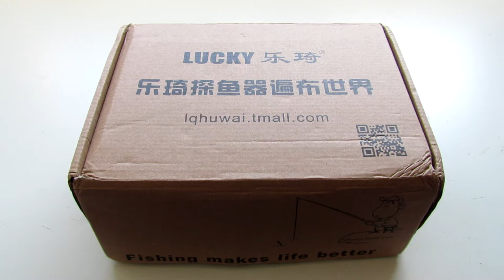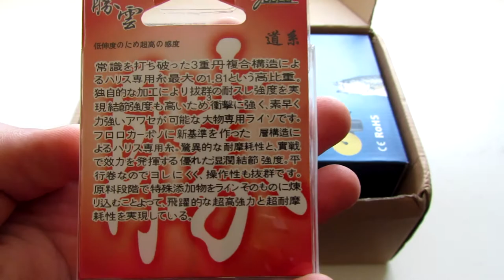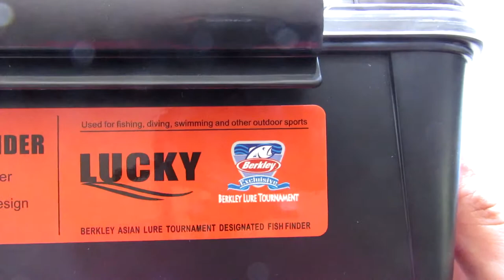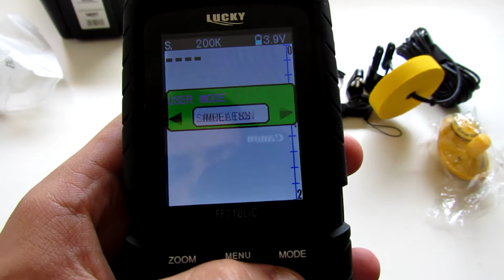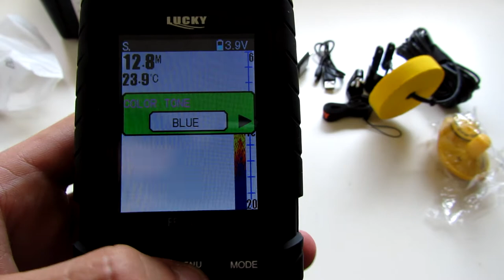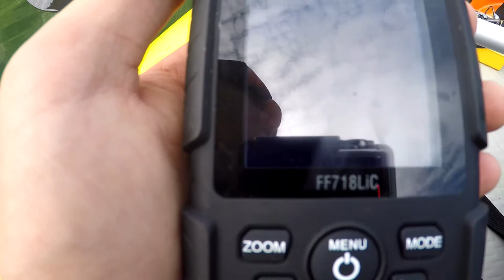Unboxing et Test Sondeur Aliexpress 120 € le LUCKY FF718LiCD 2.8"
Aujourd'hui je vous présente un sondeur Aliexpress c'est le sondeur le plus haut de gamme du site, le LUCKY FF718LiCD 2.8" qui a c'est points fort et s'est points faible, Il n'y a rien a dire sur la conception du produit mais je me demande si sa ne vaut peut être pas plus le coup de mettre 50 € de plus dans un réel sonar comme Lowrance ou Garmin.

Voici le lien du produit pour les intéressés :

Le prix à changé depuis la sortie de la vidéo !